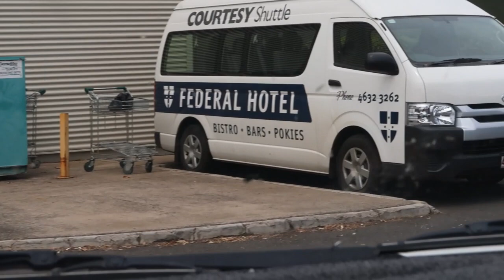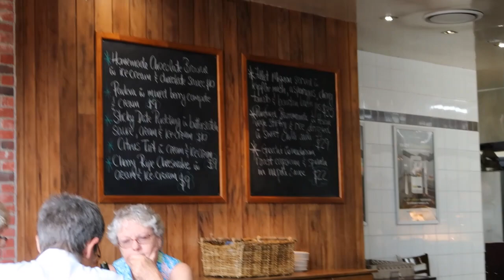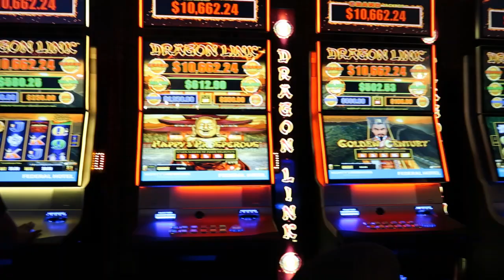Yummy Lunch At The Federal Hotel Toowoomba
Filipina Expat From The Land Down Under